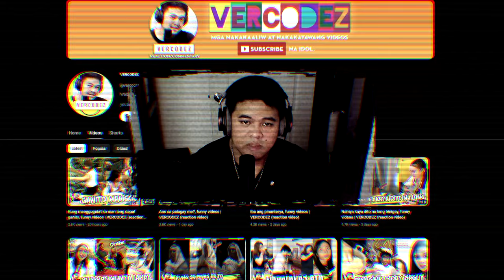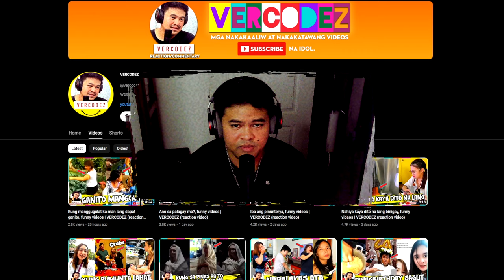Sinasamahan naman pala, funny videos | VERCODEZ (reaction video)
Video Title: Sinasamahan naman pala, funny videos | VERCODEZ (reaction video)